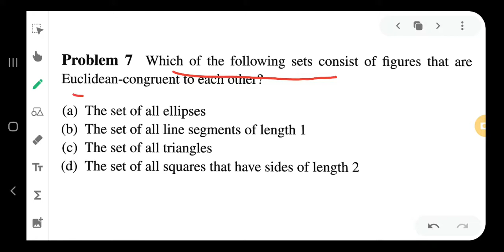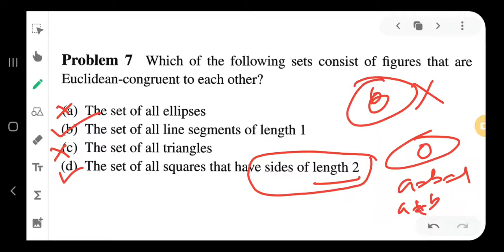what is Euclidean-congruence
it's for 5th SEM Bsc mathematics (geometry)